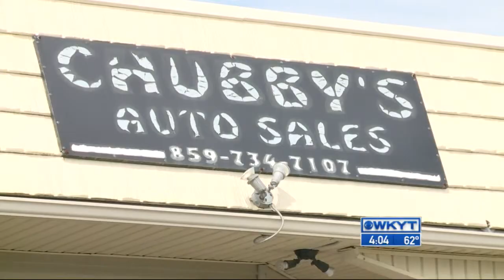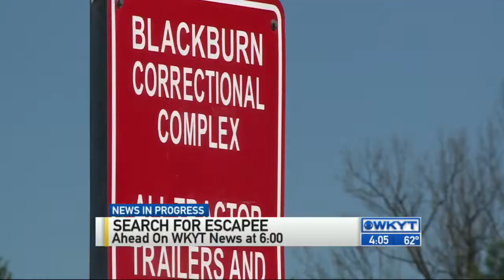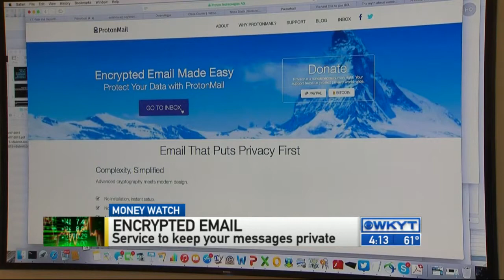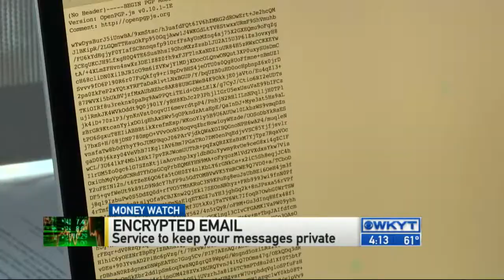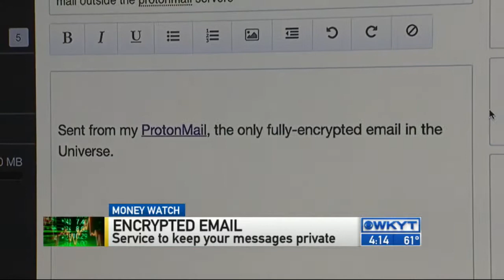WKYT News at 4:00 PM on 4-27-15